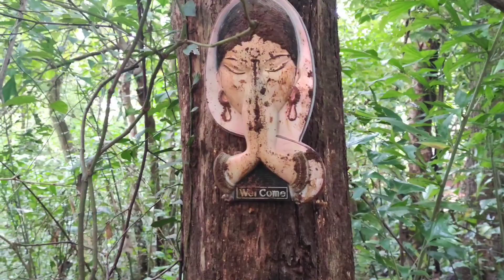ഇത് കണ്ടാൽ ശെരിക്കും കിളി പോകും | A Mind blowing malayalam Short Film "Ut PERMANERE"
Story & Written - Akhil

Camera, Editing, Direction - Jinesh.C.M (Jinu kulakkadan)